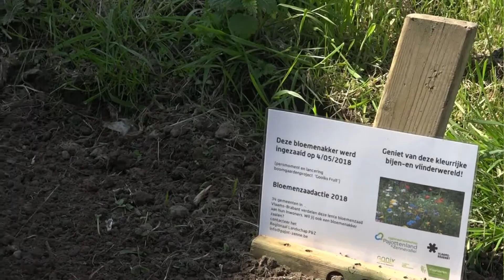4-05 Gooiks Fruit